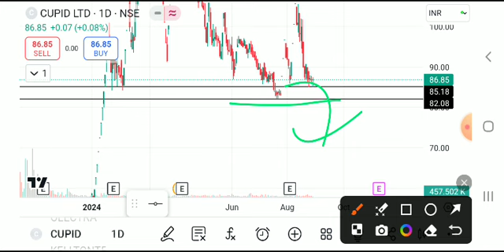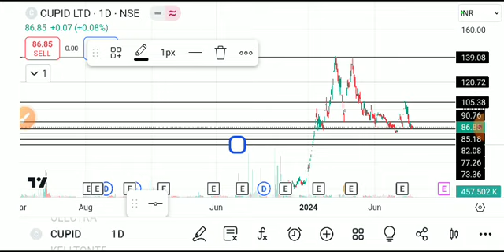cupid share latest news, cupid share analysis, cupid limited share, cupid ltd share